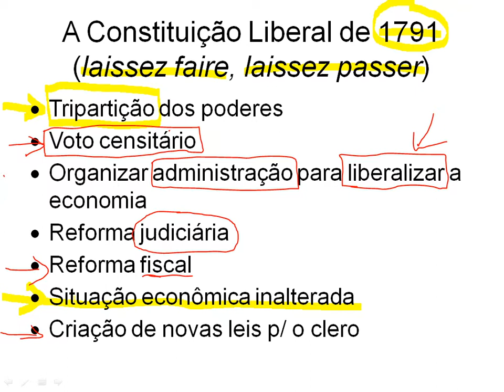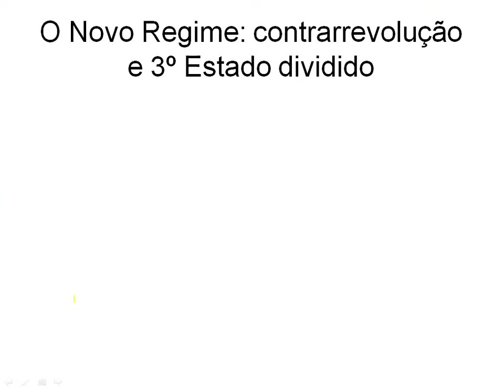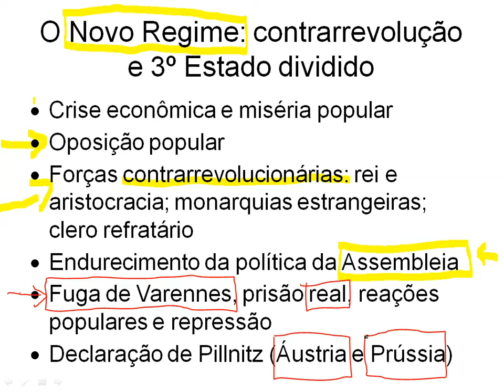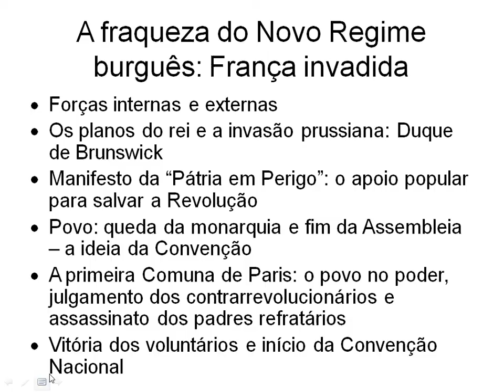Revolução Francesa: moderação e radicalismo (parte 1) - prof. Osmar